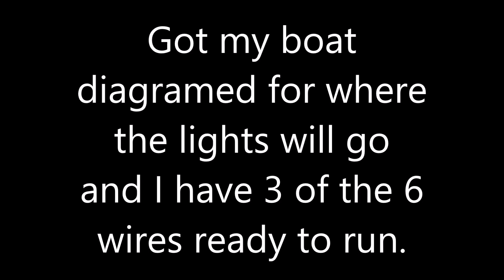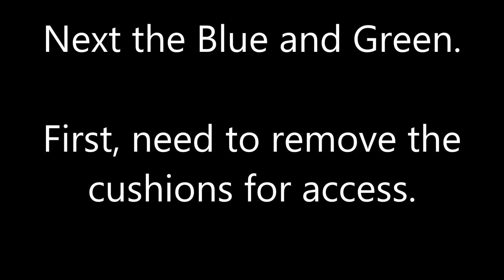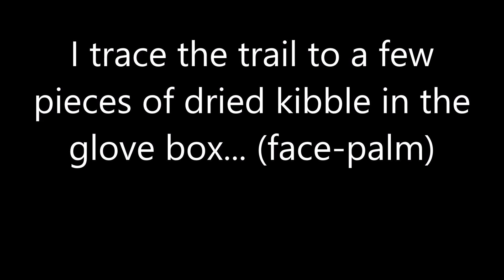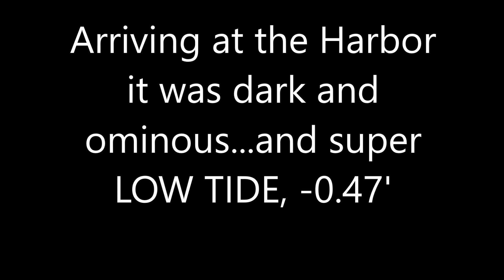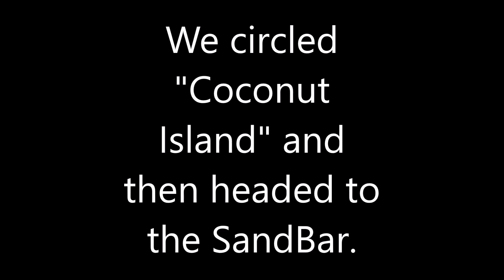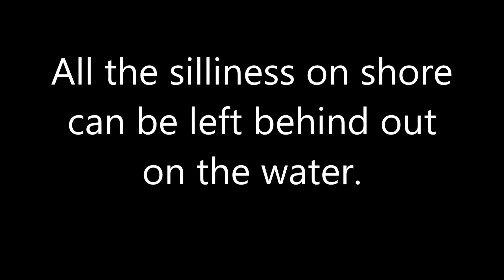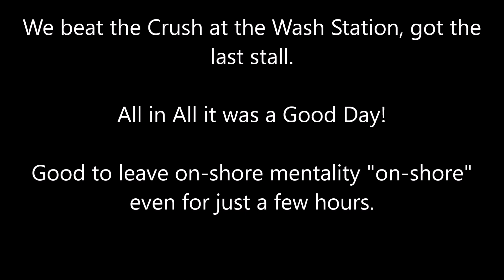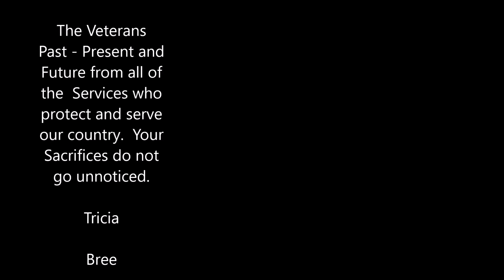Yamaha Jetboat D-Day Weekend 2020, Invasion, Bombing, Mask and Tides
I got an early start on the weekend by starting on Friday afternoon and ran into some troubles straight-away with critters.  Took care of that and by mid-night the boat was all prep'd.  Saturday started out looking nasty and the tide was really low which is always trouble at the boat ramps due to their design and poor maintenance.  Turned into a nice sunny day though and we saw the return of the boats to the Sandbar along with the Pontoon Rentals from KBay.  Things are starting to return to normal.  There is a small bonus clip of the new project which will be in the next episode.

Features include Hawaii, Oahu, Yamaha Jet Boat, SX190.